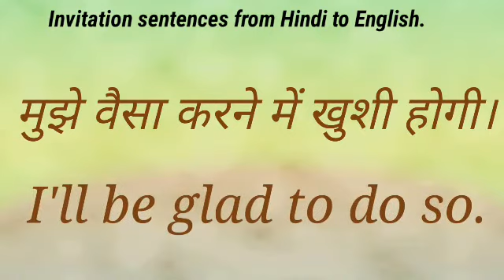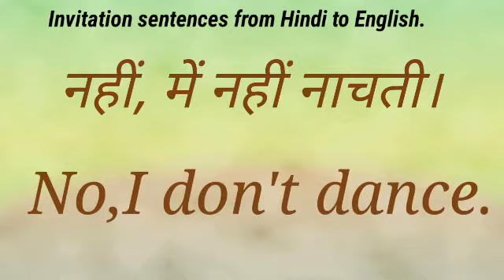Invitation Sentences from Hindi to English| Daily Speaking English Sentence Invitation